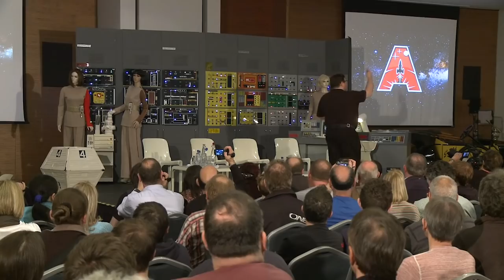Thunderbirds at 50 - Panel and Q&A from Andercon 2014 | 3 Tracy Brothers and 3 Crew Members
We hope you enjoy this Thunderbirds at 50 panel featuring: Shane Rimmer (Scott Tracy), David Graham (Gordon Tracy, Parker and Brains) and Matt Zimmerman (Alan Tracy) together with David Elliott (Director), Judith Shutt and Mary Turner (Puppeteers and sculptors). Hosted by Kevin Davies

The three Tracy brothers and three crew members answer questions from fans at this Thunderbirds panel recorded live at Andercon 2014 (Anderson Entertainment's first Gerry Anderson convention).

Tune in to the official Gerry Anderson Podcast!